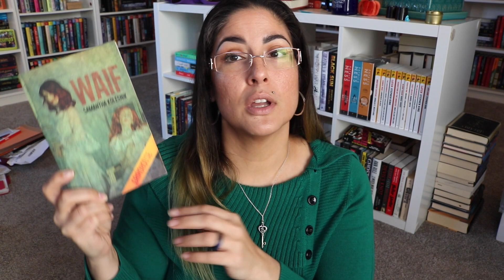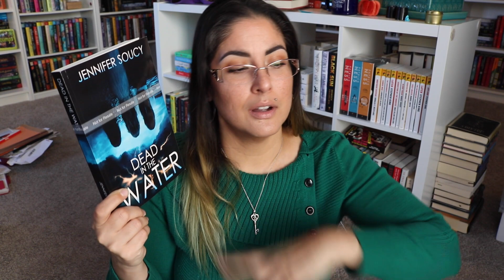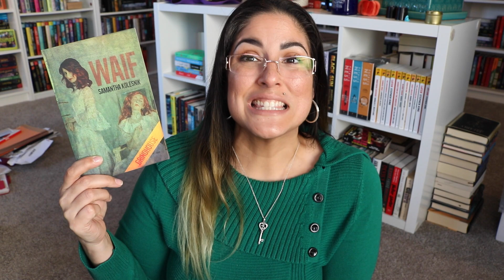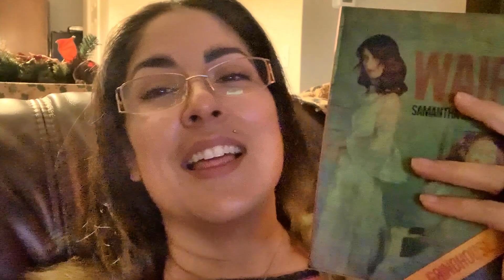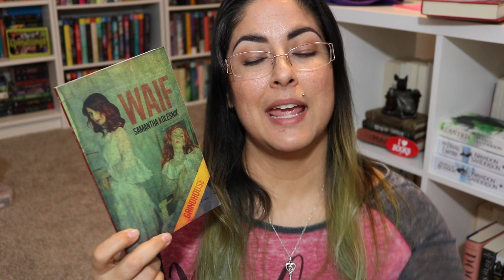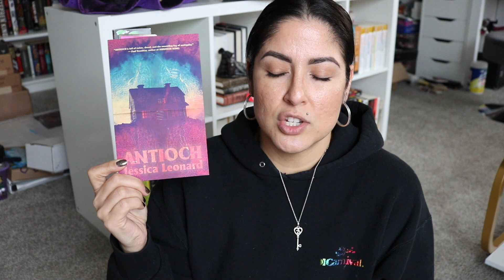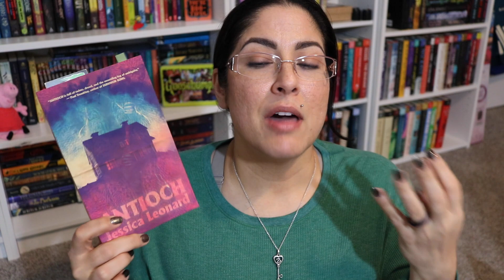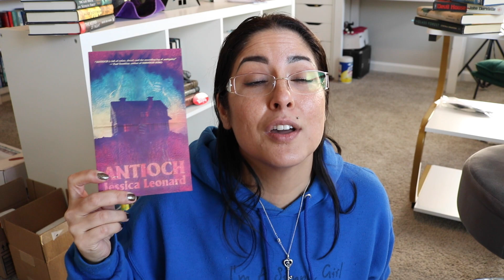Women In Horror / HORROR READING VLOG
Come with me on a reading journey! I decided that for this reading vlog I would read nothing but women in horror fiction! Let me know if you've read any of these books and your thoughts!
xoxo

Chapters:
0:00 Intro
6:52 Waif
13:10 White Pines
22:26 Antioch
29:35 Outro

Books mentioned in video:
-White Pines